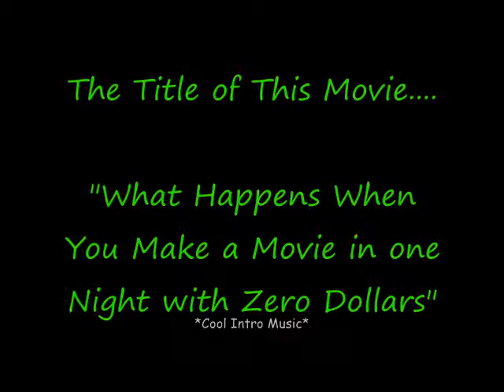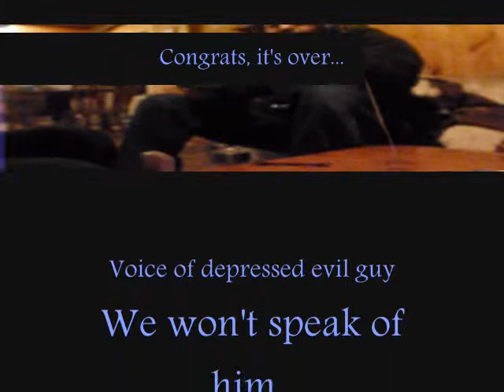Depression, Ninjas, Cowboys and hoover horses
My sister's project for school :)